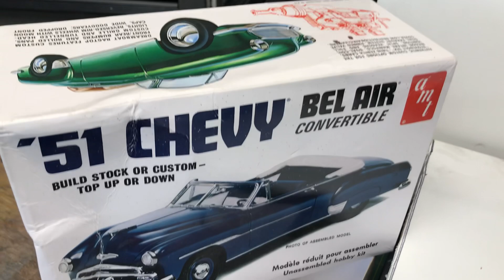1951 BELAIR SURVIVOR BUILD/ BARN FIND / REBUILD / FRESH BODY WORK & PRIMER